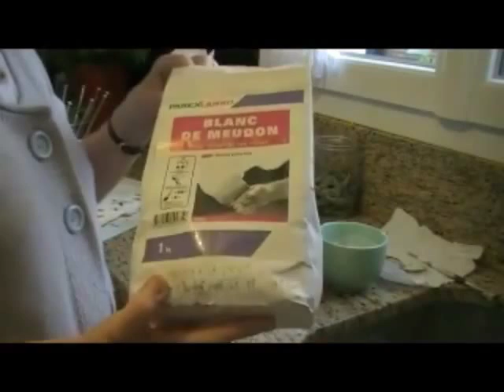décoration de noël